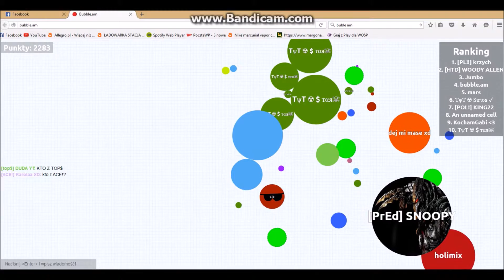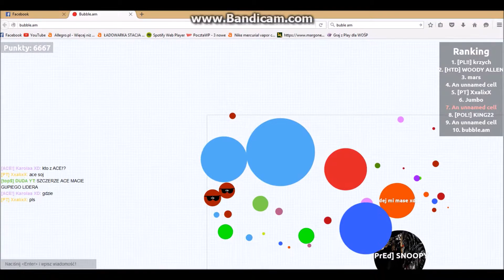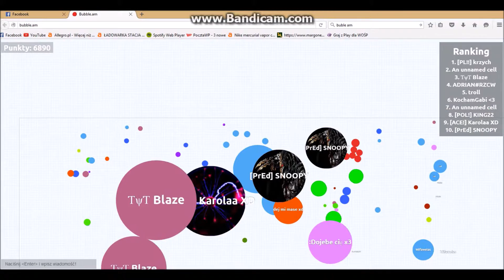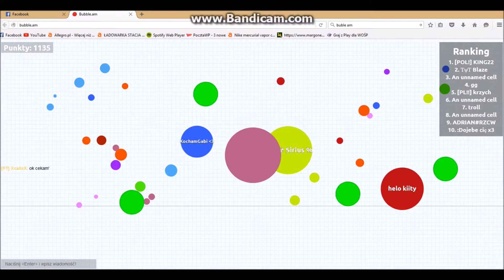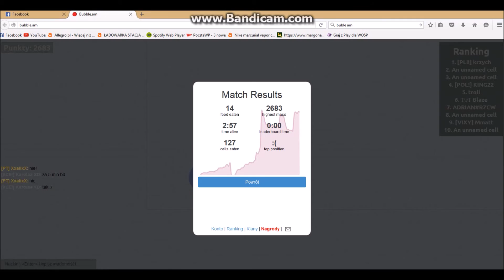Graj Z YouSee#1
siema!!Przepraszamy za tak długą nieobecność